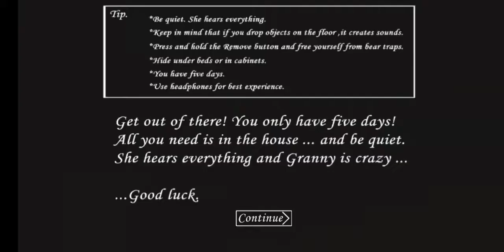Granny - Extreme Car Any% - [05:07]